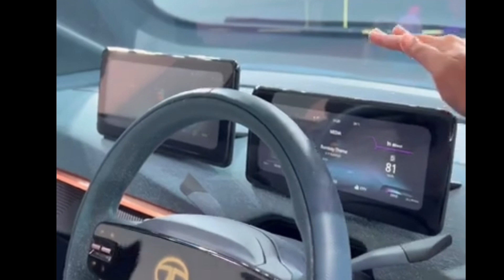Tata Nexon facelift 2023 | All Features 🔥| तो ये प्लानिंग है tata की 😱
Tata Nexon facelift Features 🔥| तो ये प्लानिंग है tata की 😱

in this video we will reveal all Nexon facelift features interior exterior all